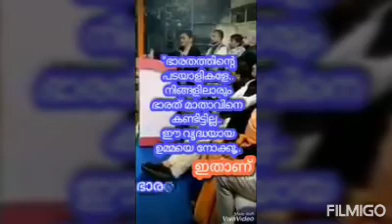* ഇങ്ങനെയൊരു ഭാരത മാതാവിനെ സംഘികൾക്ക് സംഭാവന ചെയ്യാനുണ്ടായിരുന്നെങ്കിൽ ഭാരത് മാതാക്കീ വിളിയിൽ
ബ്രിട്ടീഷുകാക്കെതിരെ പോരാടാൻ 1940 ൽ സുഭാഷ് ചന്ദ്രബോസ് വീട് വീടാന്തരം കയറി പിരിവ് നടത്തിയ സമയം.

യൂസുഫ് മർഫാനി എന്നൊരാൾ ബോസിന് വലിയൊരു തുക സംഭാവന നൽകി. അദ്ദേഹത്തിന്റെ വീടിന് സമീപമുള്ള ഒരു വൃദ്ധയായ സ്ത്രീ കരയുന്നത് കണ്ട ബോസ് അങ്ങോട്ട് ചെന്ന് ചോദിച്ചു
" എന്തിനാണുമ്മാ നിങ്ങൾ കരയുന്നത് ?"
വൃദ്ധമാതാവ് ബോസിനോട് വിറക്കുന്ന സ്വരത്തിൽ പ്രതിവചിച്ചു...

" ഞാൻ അന്ധയാണ് ബോസ്, താങ്കൾക്ക് തരുവാൻ എന്റെ കയ്യിൽ പണമില്ലല്ലോ എന്നോർത്ത് കരഞ്ഞതാണ് ഉണ്ടായിരുന്നെങ്കിൽ ഞാൻ മുഴുവനും നാടിന് വേണ്ടി നൽകുമായിരുന്നു "

നേതാജി അവരെ ആശ്വസിപ്പിച്ചു കൊണ്ട് പറഞ്ഞു "സാരമില്ല ഉമ്മാ, നിങ്ങളുടെ യുവാവായ മകനുണ്ടല്ലോ ഷാനവാസ് ഖാൻ, അവനെ എനിക്ക് നൽകൂ, എന്റെ കൂടെ നിന്ന് അവൻ പോരാടട്ടെ"

" എങ്കിൽ അവനെ താങ്കൾ കൂടെക്കൂട്ടികൊള്ളൂ" ആ ഉമ്മ സമ്മതം മൂളി.

പതിയെ ഷാനവാസ് ഖാൻ നേതാജിയുടെ സൈന്യത്തിന്റെ ക്യാപ്ടനായി മാറി, മാസങ്ങൾ കഴിഞ്ഞു,വെള്ളക്കാരോട് ഏറ്റുമുട്ടി ക്യാപ്റ്റൻ ശഹീദ് ഷാനവാസ് ഖാൻ രക്തസാക്ഷിയായി...

അന്ന് സുഭാഷ് ചന്ദ്രബോസ് തന്റെ മുന്നിൽ അണിനിരന്ന ഫൗജികൾക്ക് മുന്നിൽ ആ ഉമ്മയെ നിർത്തി സൈന്യത്തോട് ആ ഉമ്മയെ ചൂണ്ടി പറഞ്ഞു...

"നിങ്ങളാരെങ്കിലും ഭാരത് മാതാവിനെ കണ്ടിട്ടില്ലല്ലോ... ഇതാണ് നമ്മുടെ ഭാരത് മാതാ. "

ആ ഭാരത മാതാവിന്റെ സമുദായത്തെയാണ് അന്ന് ബ്രിട്ടീഷുകാർക്ക് മാപ്പെഴുതി കൊടുത്തവർ , രാഷ്ട്ര പിതാവിനെ വെടിവെച്ചു കൊന്നവർ വാളേന്തി ഇന്ന് ഭാരത് മാതാ കീ ജയ് വിളിപ്പിക്കാൻ നോക്കുന്നത്.